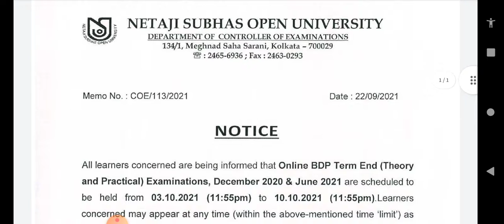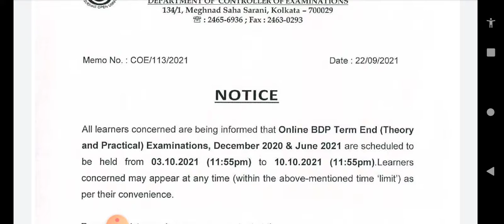NSOU BDP TERM END EXAMINATION 2021 DATE PUBLISHED.